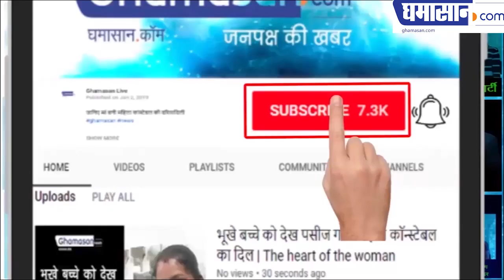OMG ! Lara Dutta Spotted in HOT Bikini at Beach | Ghamasan